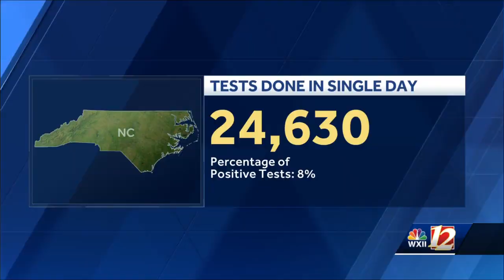WXII July 2 5PM Headlines